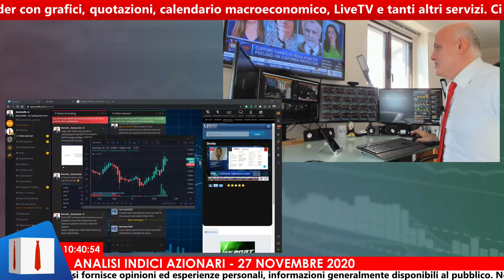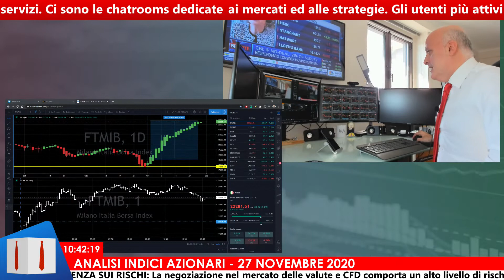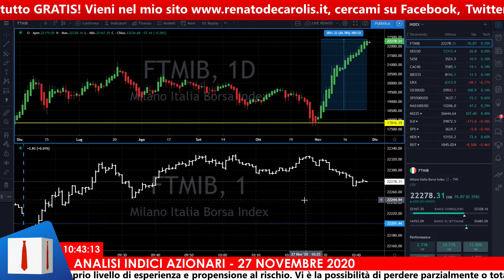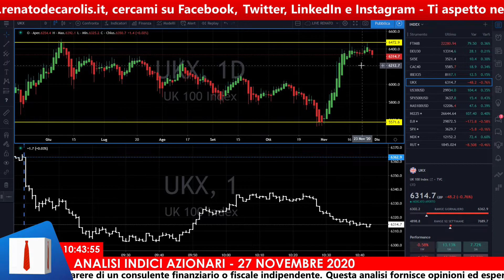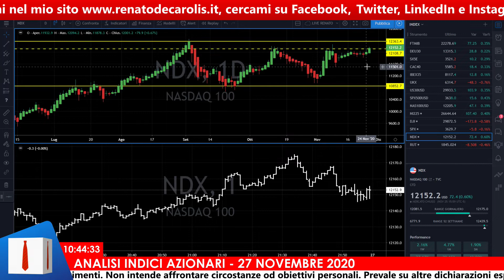Ecco cosa ha spinto al rialzo il Ftse Mib. Riparte anche il Dax?